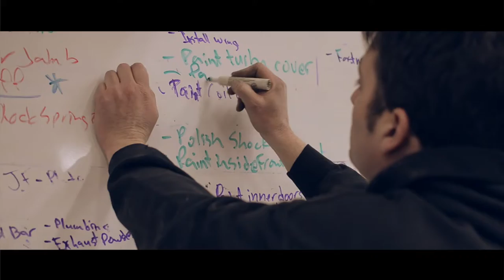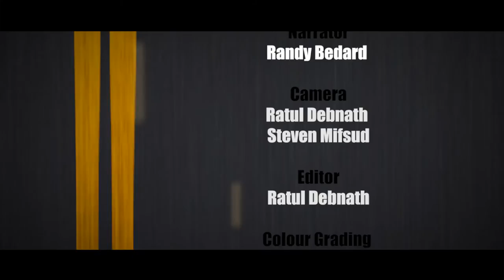In Pursuit of the Ridler 6min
Teaser to In Pursuit Of The Ridler doc. Osoyoos car builder takes home coveted builder's award from Autorama.

Written-Directed-Produced by Steven Mifsud